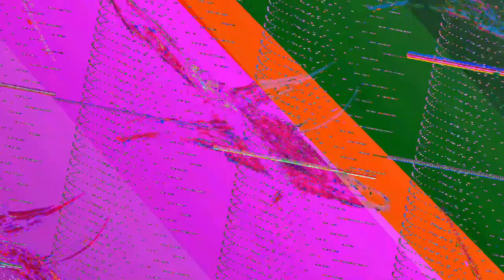[EPILEPSY WARNING] Movie 23 07 22 11h36m51s